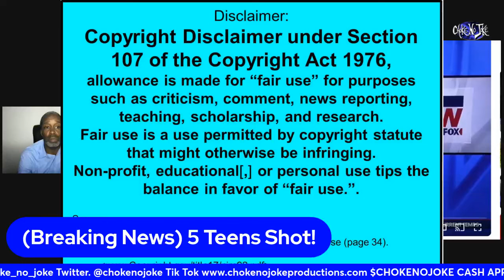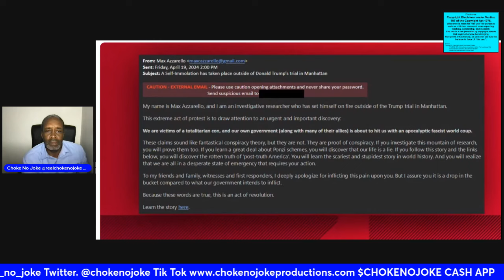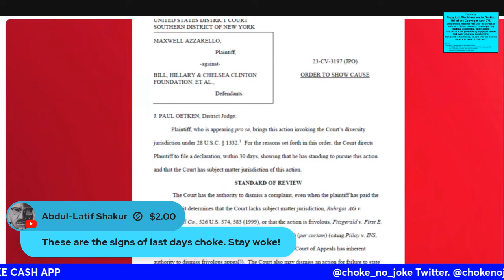5 TEENS SHOT IN MD & A MAN SETS HIMSELF ON FIRE! SIGN OF THE TIMES! - CHOKE NO JOKE LIVE.mov